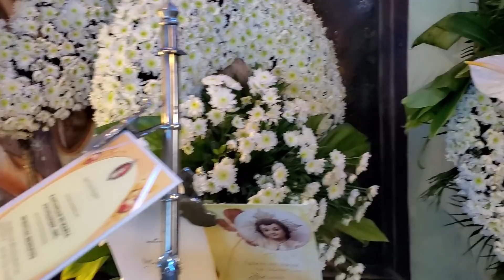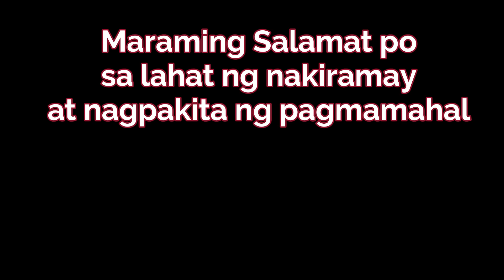SALAMAT SA PAKIKIRAMAY... Salamat IDOL APRIL BOY REGINO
Maraming salamat po sa lahat ng nakiramay, sumuporta at nagmahal kay Dad Idol April Boy Regino!!! sa lahat ng aming pamilya, kaibigan, nakasama, at mga tagahanga ni Dad na nagbigay ng suporta at pagmamahal kay Dad.. Taos puso po kaming nagpapasalamat!!!